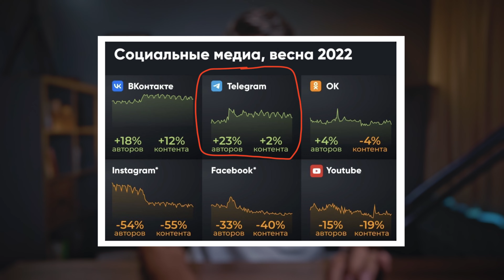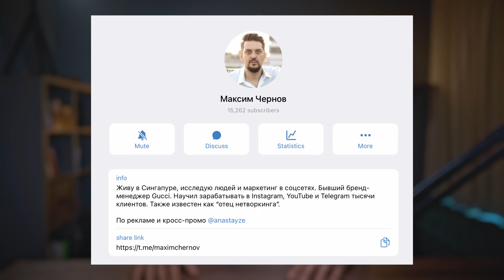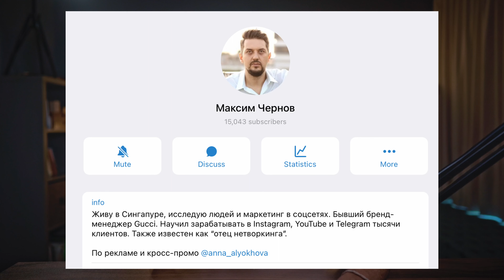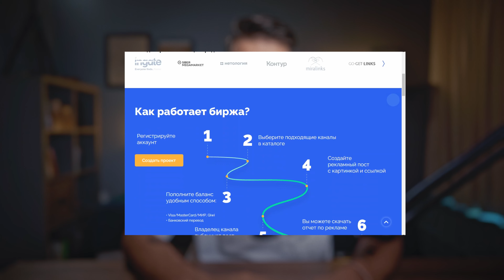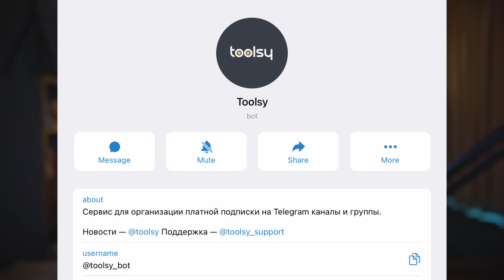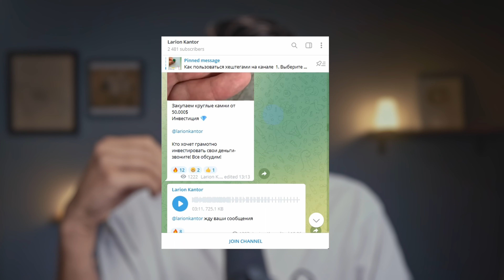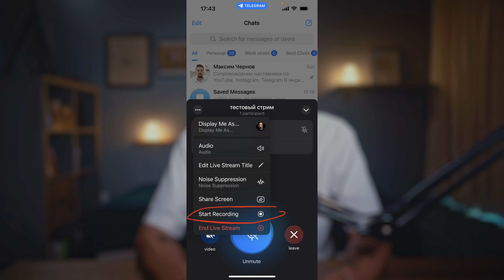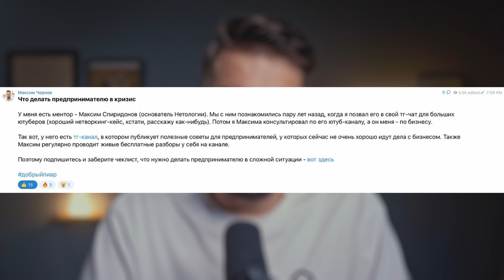Как создать Telegram-канал в 2022 году (инструкция от А до Я для новичков)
►► бесплатный вебинар “Как стартануть Телеграм-канал с 0 и вывести на прибыль”
► курс “ТелеДруг. Запуски в Telegram”

ТАЙМКОДЫ:
00:00 о чем сегодня поговорим
00:45 почему телеграм сейчас самая перспективная платформа для ведения блога
04:25 как выбрать тему и нишу в тг
07:28 как упаковать Телеграм-канал, позиционирование
13:22 на чем можно зарабатывать в Телеграме
14:48 кейс запуска моей Мастер-группы на 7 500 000 рублей
23:06 курс "ТелеДруг. Запуски в Telegram"
23:40 особенности контента по сравнению с Инстаграм и другими
29:30 рассказать о вашем проекте в Телеграм-канале Максима Чернова
30:09 как набрать первую 1000 подписчиков на канале